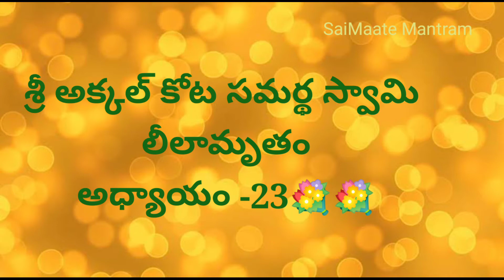🙏అధ్యాయం -23💐💐శ్రీ అక్కల్ కోట సమర్థ స్వామి లీలామృతం//shri Akkalkota samardha swami Saimaate Mantram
🙏అధ్యాయం -23💐💐శ్రీ అక్కల్ కోట సమర్థ స్వామి లీలామృతం//shri Akkalkota samardha swami Leelaamrutam  🙏